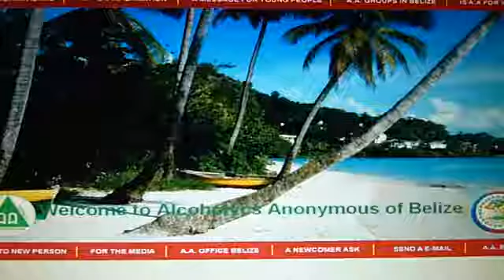Alcohólicos Anónimos - Belice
Oficina de Servicio Local
Cra 54 No 52 – 36 Oficina 17 – Alcohólicos Anónimos
Barranquilla – Colombia